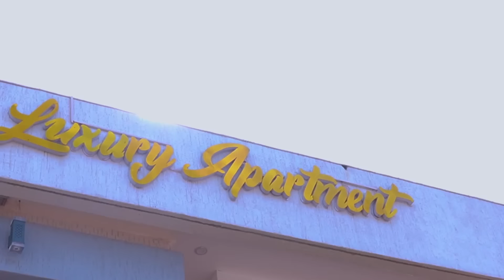🔥Umuriro Wongeye Kwaka Hagati Ya The Ben &Bruce Mélodie🔥Inkomoko Y'Urwangano Ndetse Nibyo Mutabwiwe😭